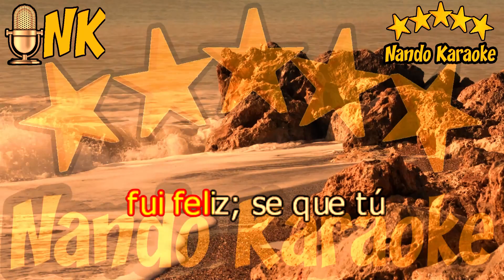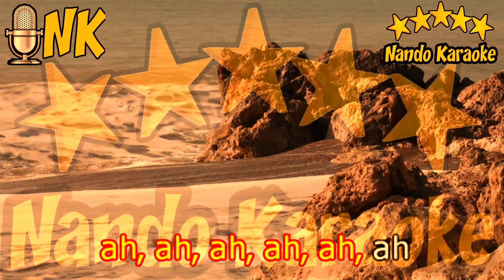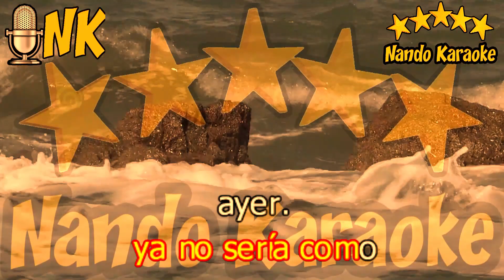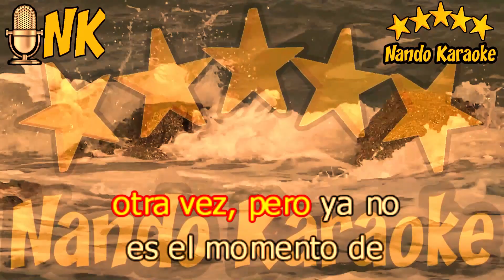MOMENTOS - Los Ángeles Karaoke